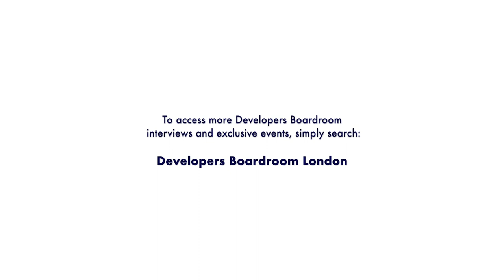Highlights from The Dinner by Developers Boardroom - Autumn 18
100+ established SME property developers, professionals and investors got together for the inaugural evening get together, The Dinner by Developers Boardroom (Autumn 18).

With talks from Dominic Grace, Head of London Resi for Savills, and Justin Carr of the GLA Land Commission, plus over £6,800 raised in the LandAid auction, the night was truly a standout event for the development space.

Catch the highlights and Founder Alex Harrington-Griffin explaining what it's all about in this short highlights video, and book for 31st January for none other than Tony Pidgley CBE

Thanks to HADEnough Media for capturing this epic event, as well as sponsors TrustedLand, Blue Castle Partners, Gunn Associates and Flashbulb PR.

Filmed 27th September 2018 at M Victoria.